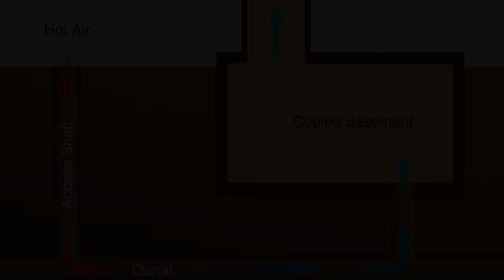Introducing Yazd City, Iran, معرفی شهر یزد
This movie was created for "French-Iranian Workshop on the Mercury Transit of 2016" that held in Yazd University.

Hopefully you can enjoy and share it for everyone who like a amazing journey to one of the oldest city of world.

Some useful information from Wikipedia:
Yazd (Persian: یزد‎, About this sound /jæzd/ (help·info)),[2] formerly also known as Yezd,[3][4] is the capital of Yazd Province, Iran. The city is located 270 km (170 mi) southeast of Esfahan. At the 2011 census, the population was 486,152.[5] Since 2017, the historical city of Yazd is recognized as a World Heritage Site by UNESCO.[6]